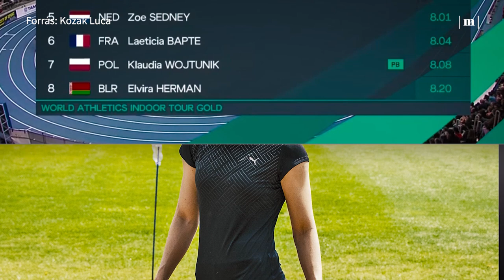MANDINER SPORT - Ő az ország leggyorsabb vegyésze: íme Kozák Luca gátfutó, Eb-ezüstérmesünk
Kozák Luca minden idők legeredményesebb magyar gátfutőnője Eb-ezüstérmet szerzett a minap Münchenben. Exkluzív video-interjúnkban a történelmi tetten túl számos meglepetést tartogat számunkra.